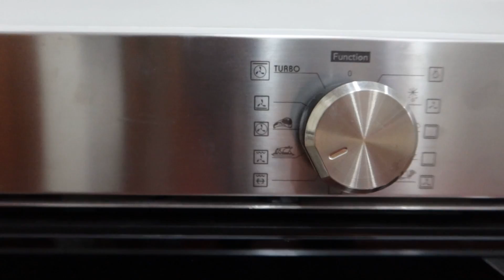Family meal with my Filipino family in Mabalacat Philippines.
Friday night meal and everyone chipped in to make it happen. French onion soup, sautéed onions in beef broth, toasted and buttered crouton top with melted and browned mozzarella cheese. Steamed corn, marinated cucumbers and barbequed steak. Masarap!